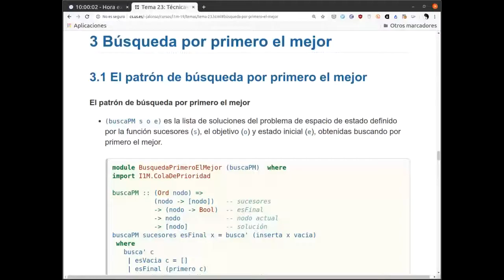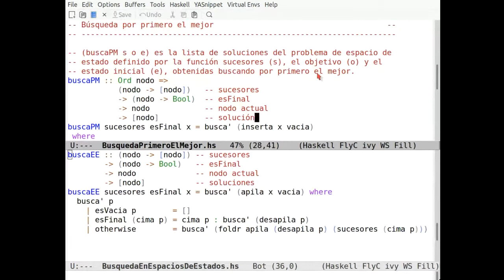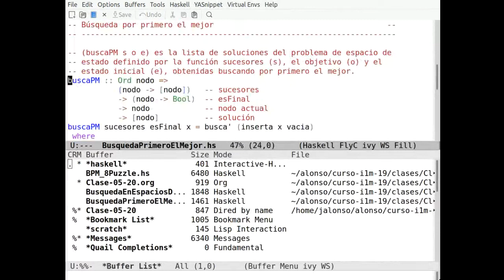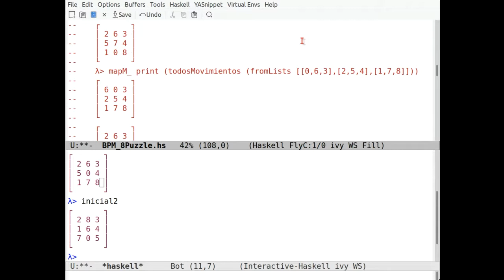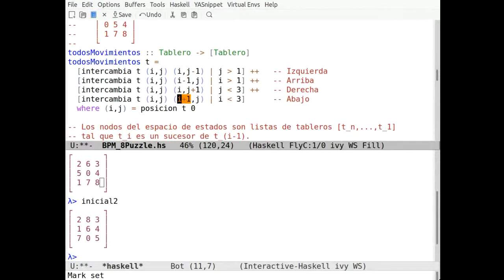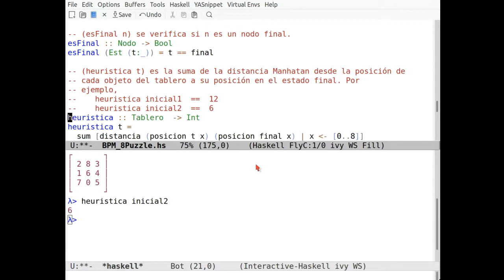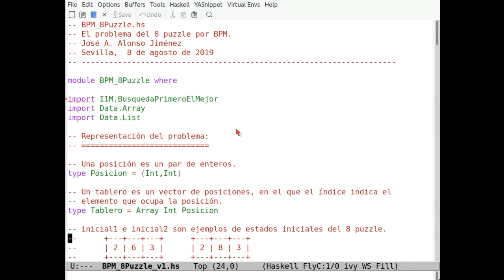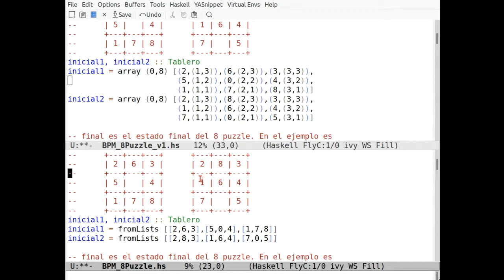El patrón de búsqueda por primero el mejor en Haskell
Implementación en Haskell del patrón de búsqueda por primero el mejor en espacios de estados y su aplicación al problema de 8-puzzle. El vídeo es una grabación de la clase dada mediante videoconferencia. El texto usado en la presentación está disponible en los siguientes formatos: